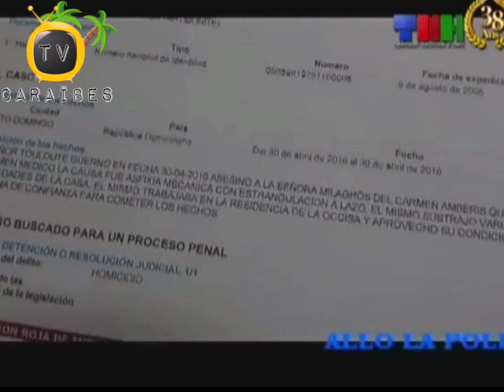Bandi Anba Kòd.. Malgre PNH Pa Gen Anpil Ekipman Lapolis Oswa Teknoloji, Men Yo Ap Travay